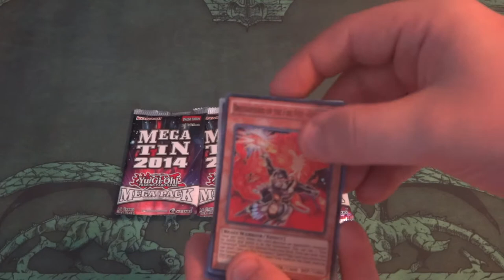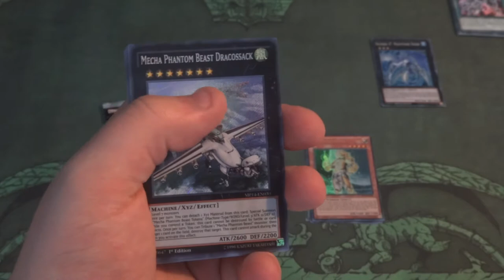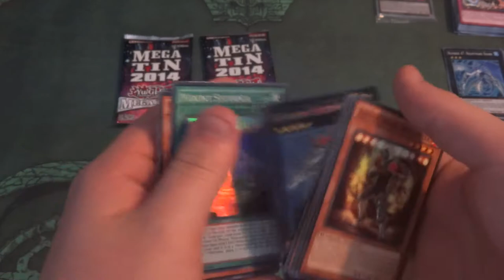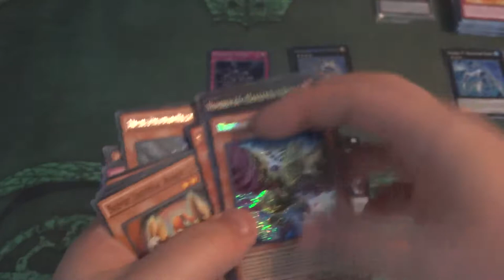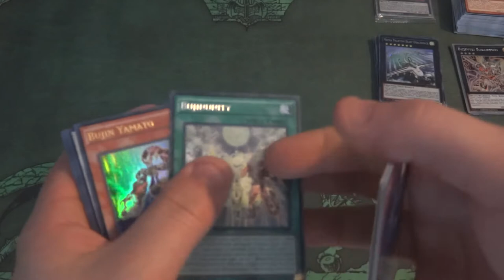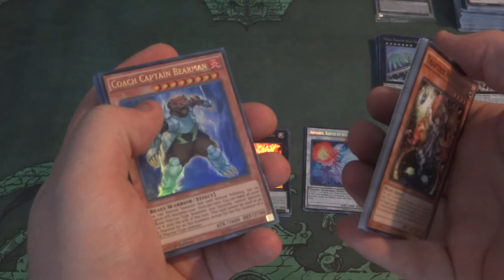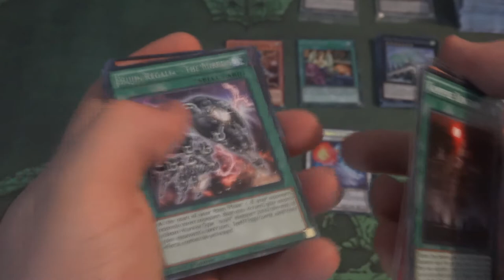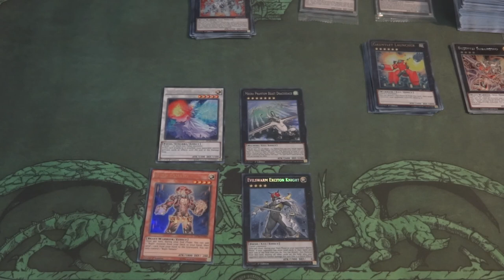Yu-Gi-Oh Mega Tin X4 Opening (Awesome Pulls)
The next wave of tins are finally here. Will I be lucky enough to get what I need? Or is the title of this video a lie and I get nothing? Only one way to find out with this highly sought after set.
(update)
A shout out to TheNaruto12802 for catching that spelling error on my title. There are some days where I wonder if I can still get that "A" in English class, but oh well. And for those who missed it, I misspelled "Awsome" like that. Yep, that happened.